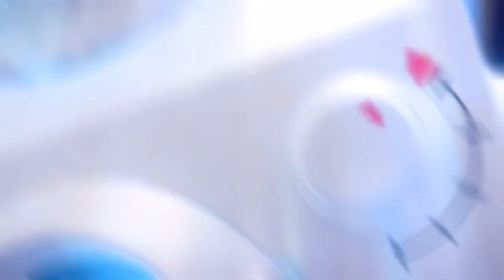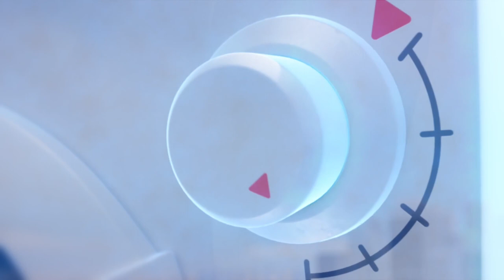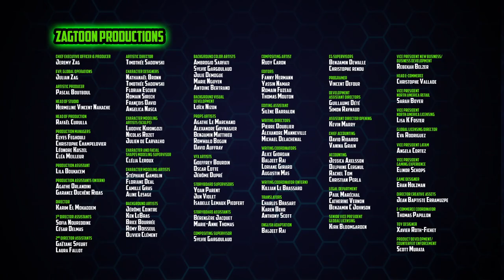🇺🇸«Ghostforce» | 🧼Bubble-brush and Glougloux🥚| season 1 | episodes 23-24 | in english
✨Here you can watch all episodes of Ghostforce in excellent quality (1920x1080) and without watermarks.

🧼Season 01, episode 23 - «Bubble-brush»
📣Synopsis: Mike is frustrated that Andy and Liv are late for an exhibition for which he has made a schedule. When a ghost sabotages the exhibition, Mike has to learn to deal with the unexpected.

🥚Season 01, episode 24 - «Glougloux»
📣Synopsis: After Andy insists on training without Miss Jones' supervision, he lets Glougloux, a ghost who is very powerful despite looking like a funny chicken, escape the lab. When Glougloux hatches hundreds of eggs, Andy has to admit his mistake and turn to Miss Jones for help.

It is a co-production between Zag Animation, Method Animation, Disney Channel EMEA, Toei Animation, SAMG Animation, and PGS Entertainment. It premiered around the world starting in August of 2021. The show is licensed by Disney in the United States where it aired the first season on Disney XD, then on Disney Channel a month later.